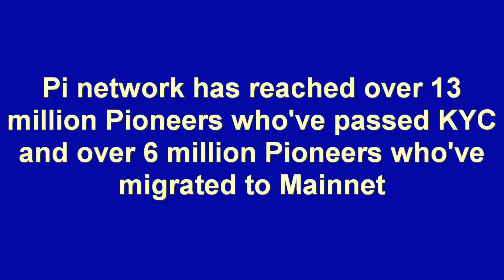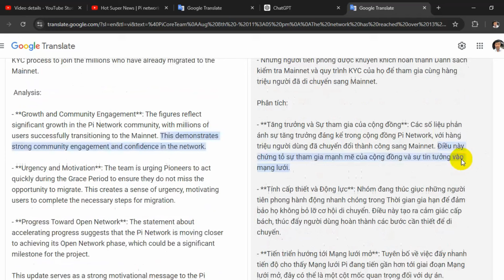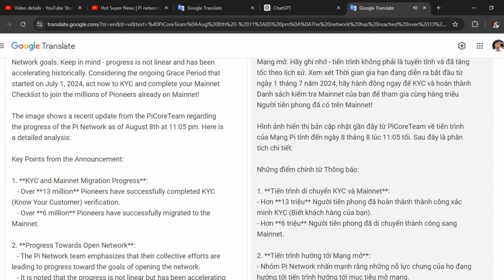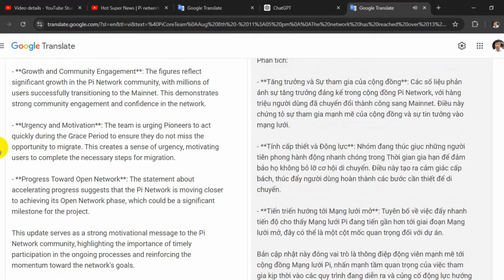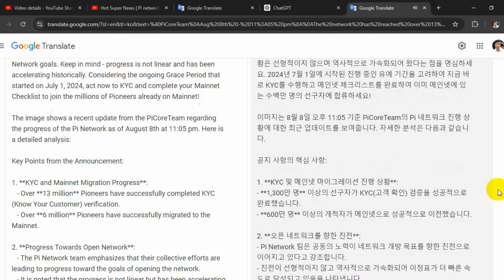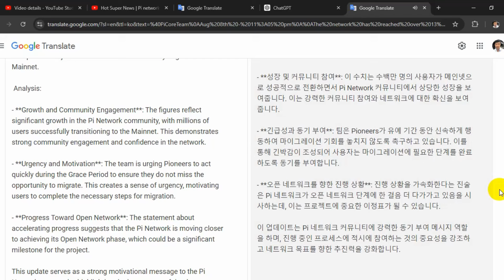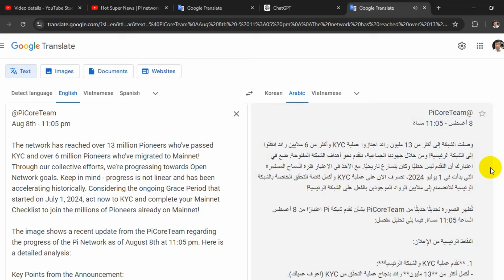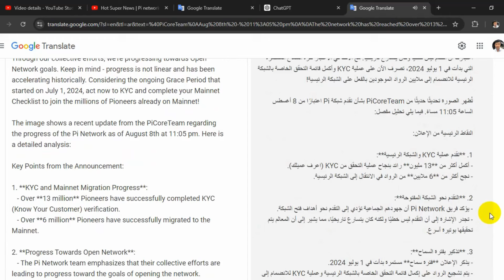Hot News: Pi Network Hits 13M KYC & 6M Mainnet Migrants - Pi network news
Allocate time to languages in videos:
  00:15    Vietnamese language video
  03:34     English language video
 07:21    Korean language video
11:14      Arabic language video
Please SUBscribes my channel : pi network new update